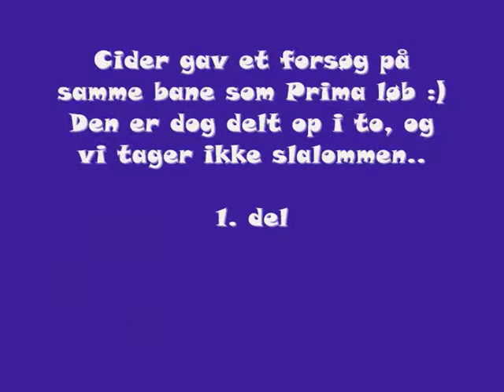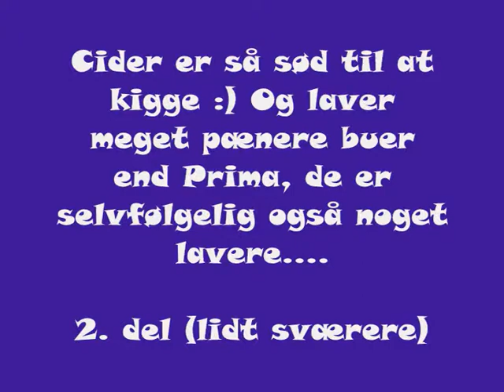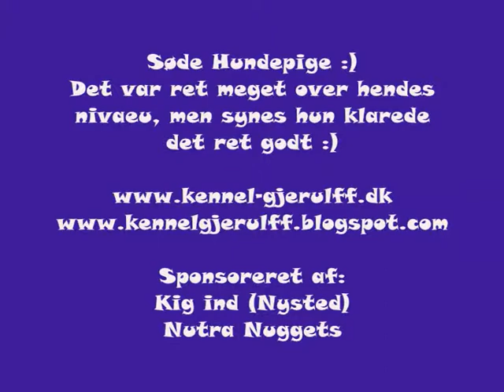Cider, træning 20. september 2011.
Dejlig træning med den lille sorte pige :)